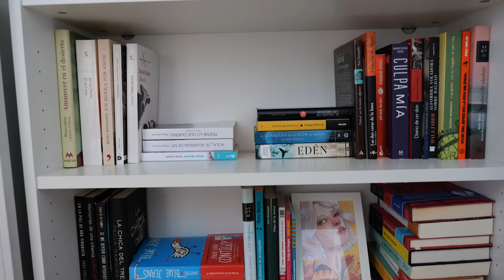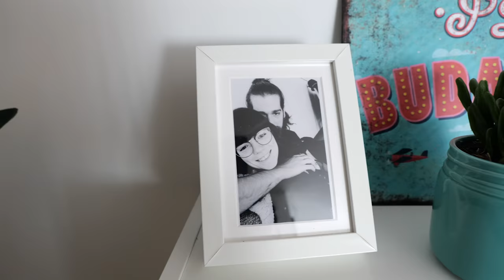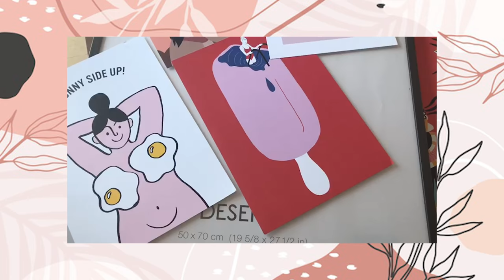ROOM TOUR de MI NUEVO DESPACHO 🏡 ¡¡ENSEÑO TODOS MIS SECRETOS!! 🤫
Por fin os traigo un vídeo que me has pedido muchísimo, EL ROOM TOUR POR MI NUEVA HABITACIÓN. Además, para este vídeo he podido colaborar con DESENIO y os traigo un SUPER DESCUENTO que seguro que os viene genial porque tienen unos posters monísimos. Con el enlace podréis tener un 10% de descuento si compráis posters (no válido para marcos ni para los pósters “handpicked/collaboration/personalizados”) entre el 11-12 de octubre que se añadirán al 25% de descuento que habrá esos días. ¡A por los cuadros!

Código: "devoralibros10" (descuento de 10% extra en pósters, entre 11-12 de octubre)